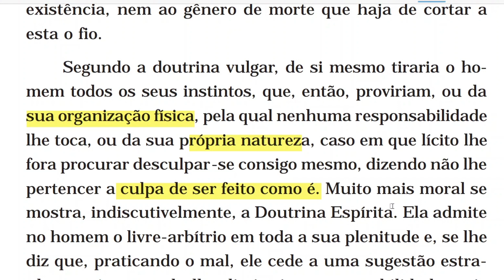Por que a Doutrina Espírita é muito mais moral que as outras?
Capítulo 9 - Da lei de liberdade

• Resumo teórico do móvel das ações humanas
872

Parte 14 (neste vídeo)